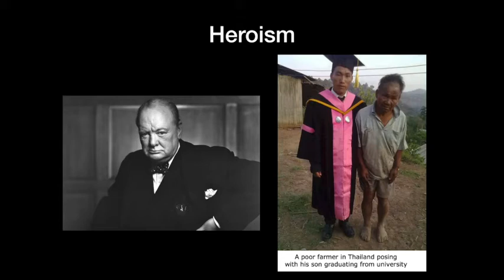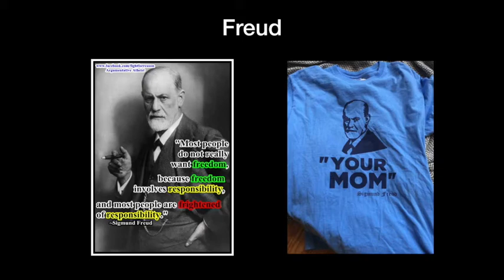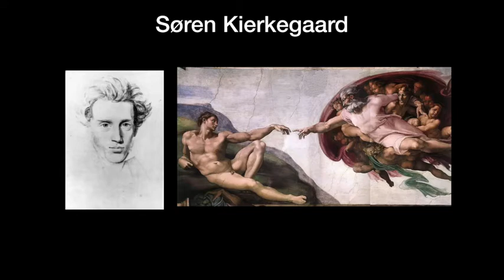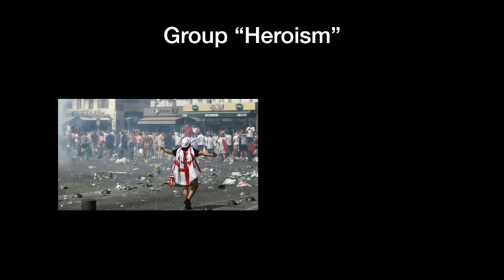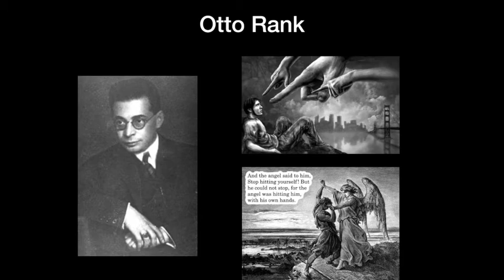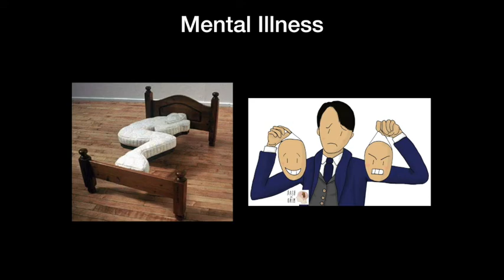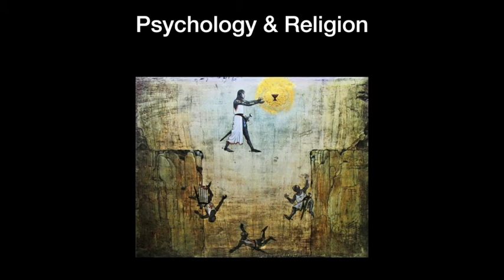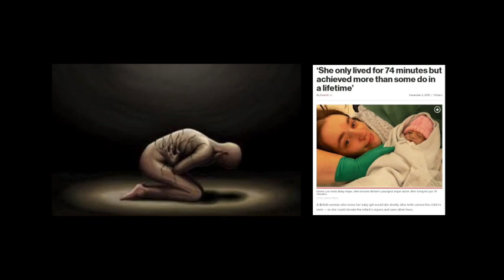A presentation of Ernest Becker's Pulitzer Price winning book "The Denial of Death" from 1974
In "The Denial of Death" Ernest Becker bridges psychoanalytical  insights with religious dogma to investigate the raw existential conditions for man and what they say about how man lies to himself to get by. In the end Becker also suggests what psychological death and rebirth can be.. and why it is so excrutiatingly hard to do.

I know this is a long presentation and may end up being only for Ernest Becker initiated but I hope you will give Ernest Becker a chance even if it takes half an hour to sum him up. He las a lot on his plate.